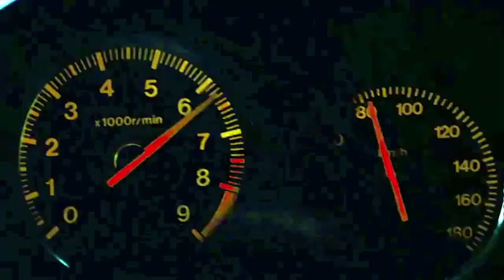Viernes de palomitas: El vengador del futuro | Por el 5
Prepárate para descubrir tus más profundos pensamientos, para sentir un shot de adrenalina y para saber cómo evitar cualquier obstáculo. Este viernes no te pierdas: 'El vengador del futuro', 'Rápido y furioso: Reto Tokio' y 'Asesinos', por el 5.